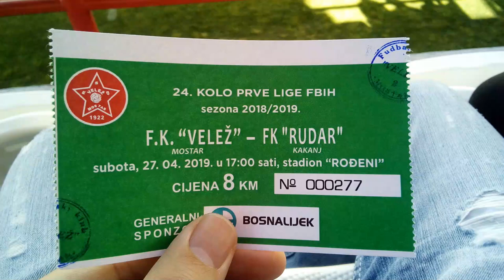RED ARMY MOSTAR - VLOG #11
NAPOMENA:
Sadrzaj video klipa je vlasništvo Admira Ćimić-a i ovog youtobe kanala (Ćima).

Ovaj video je za zabavu, subjektivno ili objektivno komentarisanje određenih tema te prepričavanje događaja i kao takav nema govor mržnje, vrijeđanje i omaložavanja, bilo čega na bilo koji način.
Audio materijal koji se pojavljuje u pozadini je vlasništvo autora koji su navedeni u opisu videa, ako su to zahtijevali.

OSTALE INFORMACIJE

Mobitel sa kojim snimam je: Dodge x30;
Muzika u pozadini je: